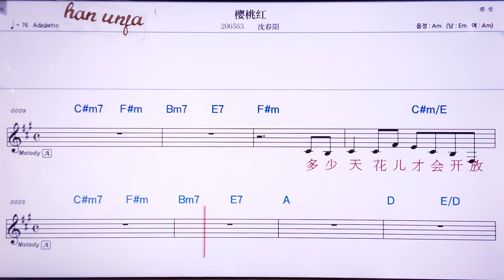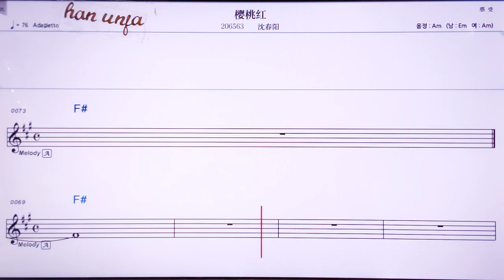💖인타오홍/선춘양 👍MR,노래방, 악보, 코드,Karaoke With Sheet Music